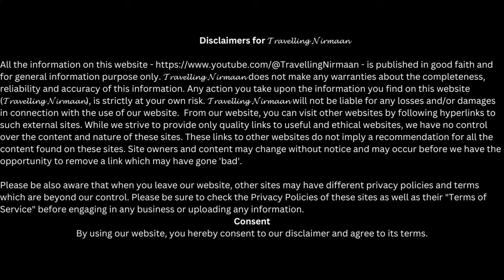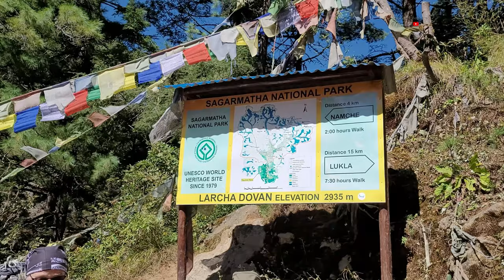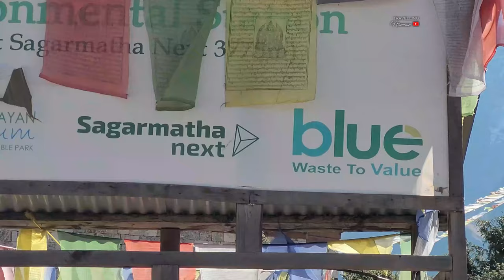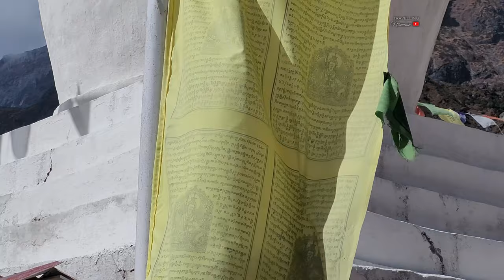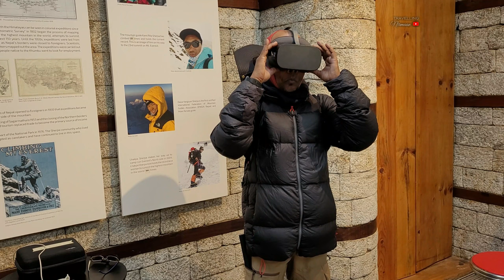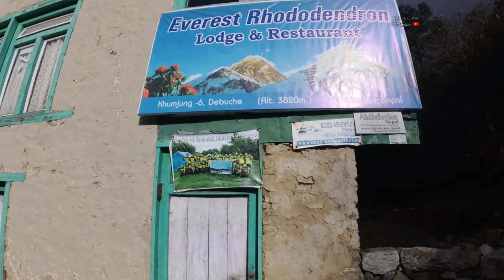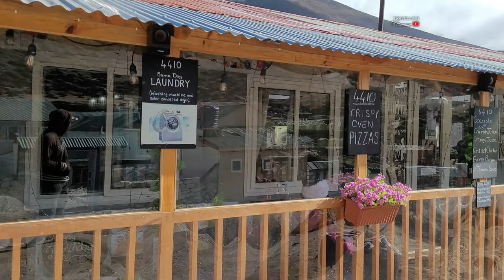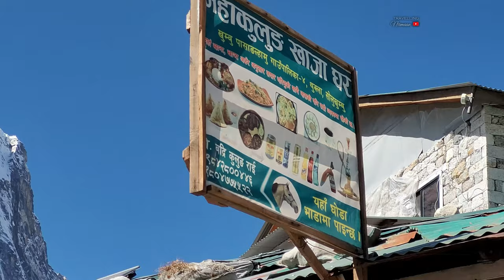I Trekked Everest Base Camp With Gokyo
On the list of many mountain enthusiasts is the dream of doing the Everest Base Camp trek. This trek is of a moderate difficulty level—it's not too easy but not extremely hard either.
However, if someone doesn't prepare properly or take the right medical precautions, this trek could become quite challenging. We've started our journey on a different path from Jaynagar. India and without having any guide, porter but in group of five people. Completed the whole trek of classical EBC and crossing ChoLa to reach Gokyo without any issues. Hope you guys enjoyed our journey.